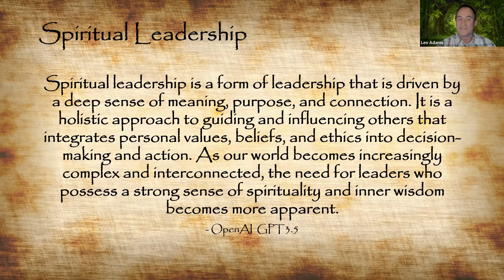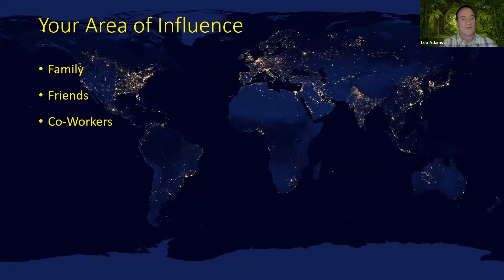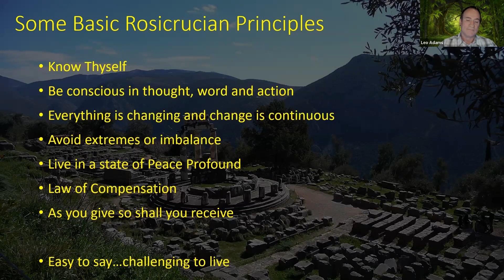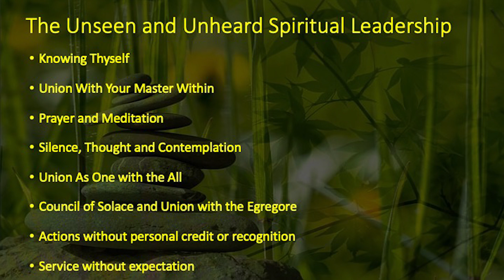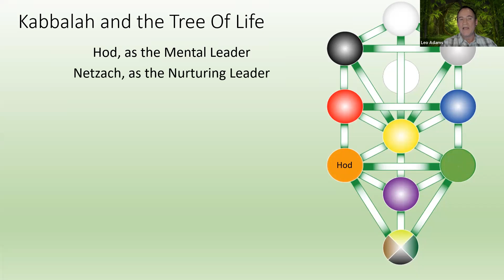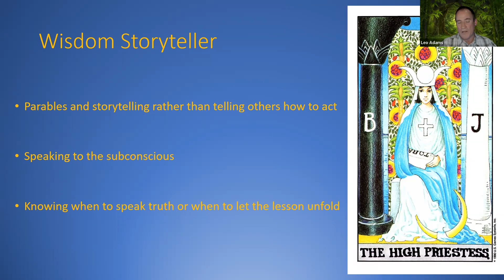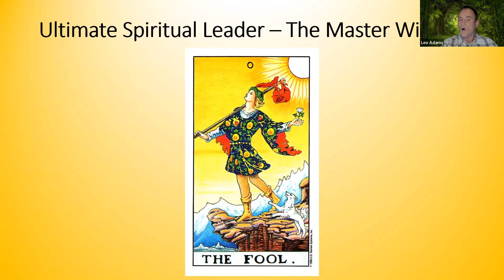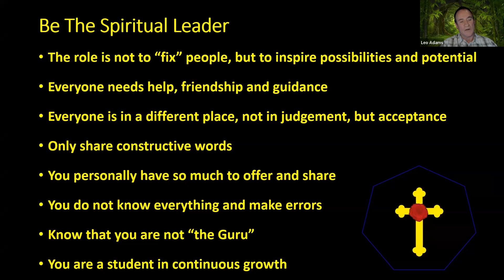Be the Spiritual Leader - Leo Adams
We have all witnessed famous spiritual leaders that have sometimes transformed humanity. But, what about those spiritual leaders among us, that change humanity one moment, one person, at a time simply by doing the right thing or being the best that they can be. We have all personally had those spiritual leaders at some moment in our lives. Maybe we are all spiritual leaders simply by practicing Rosicrucian principles, acting in service to others or simply by leading by example. This video explores how each of us individually can be the spiritual leader of our family, our friends or of humanity, using fundamental Rosicrucian principles or being the Hermetic and Kabbalistic archetypes in our daily lives.